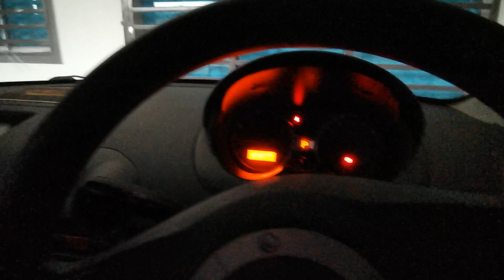Vlog 02 | High kena "Shabu-Shabu" + Farewell Mizi | Vlog using P30 Pro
I am vlogging using P30 Pro 1080p 30fps, next time i'll try using 4k 30fps